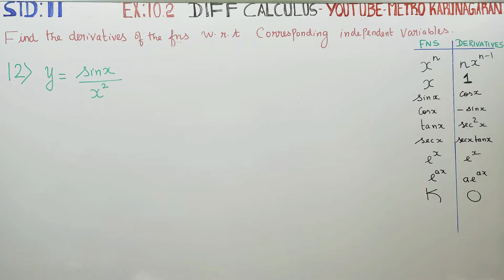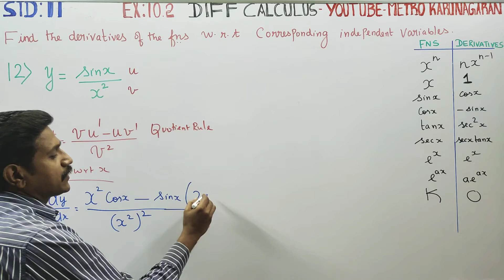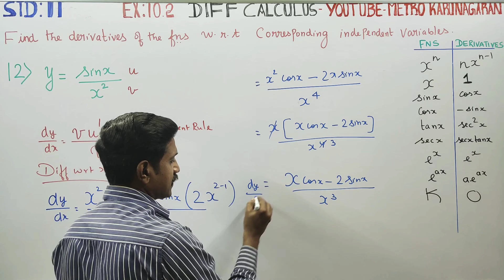11th Std Maths Ex.10.2(12) Find derivatives of the Function y= sinx /(x^2)